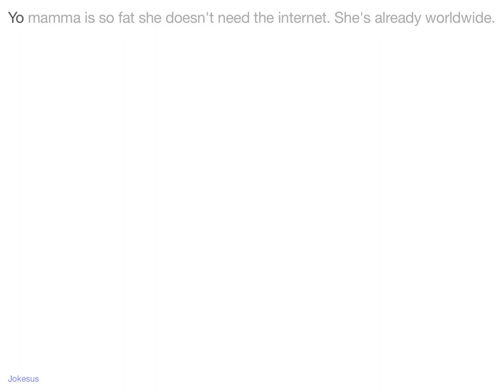Jokes - Yo mamma is so fat she doesn't need the internet. She's already worldwide.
Joke :
Yo mamma is so fat she doesn't need the internet. She's already worldwide.